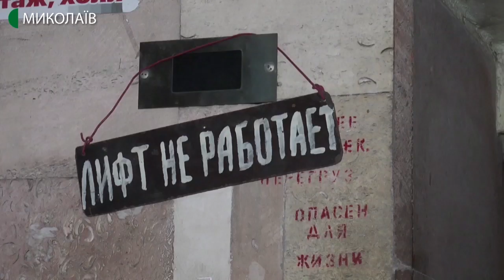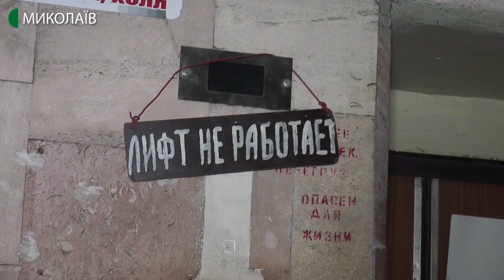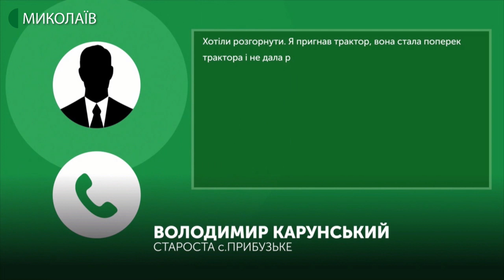10.12.2019. Новини. 08:00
Інформаційна картина дня (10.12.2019) поглядом кореспондентів телеканалу UA: Миколаїв (випуск новин — 08:00):
- з березня 2019 року пасажирський ліфт у лікарні швидкої медичної допомоги не працює. Коли його відремонтують та скільки це коштуватиме - дізнавалась Валентина Гурова;
- на вулиці Будьонного, 6, що в селі Прибузьке Вітовського району, яму на дорозі засипали камінням та сміттям.